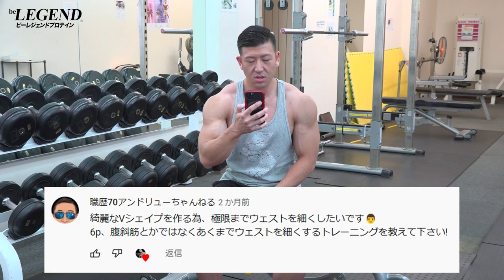ウエストを細くする方法 | 現役ボデイビルダーが解説【ビーレジェンド プロテイン】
「6Pや腹斜筋とかではなくウエストを細くするトレーニングを教えて欲しい」とのご質問をいただいたので、お答えしたいと思います
00:00 オープニング
00:32 ウエストのサイズについて
02:53 ウエストを細くする方法
04:11 リブフレアを改善するトレーニング ①
05:32 リブフレアを改善するトレーニング ②